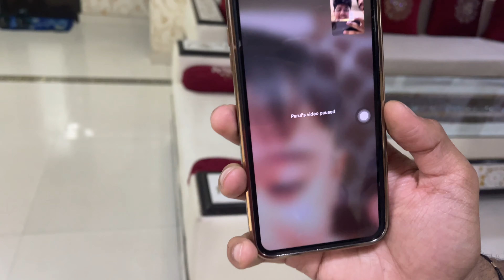Har Har Mahdev! | Vlog